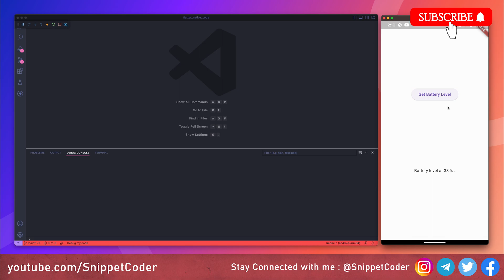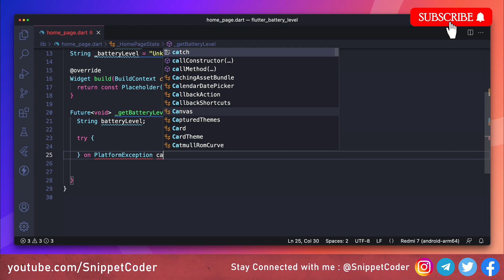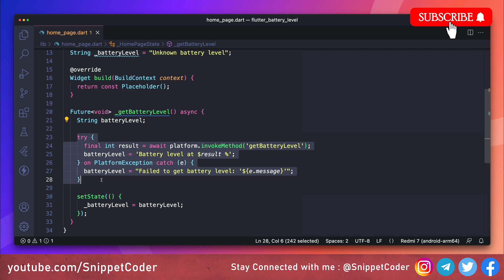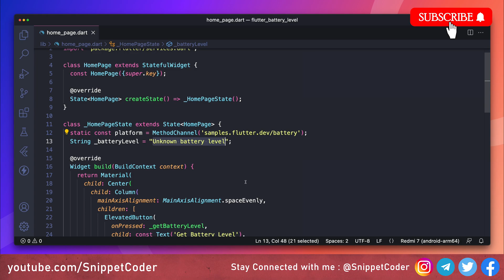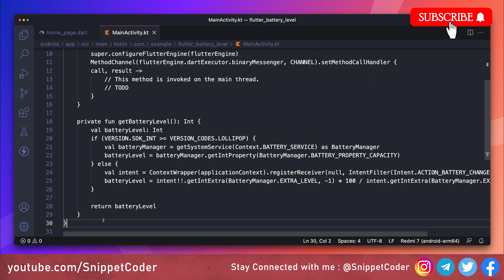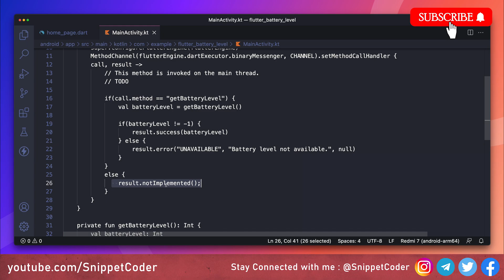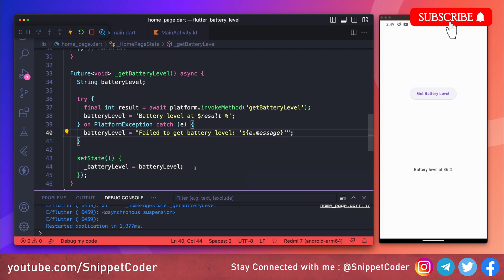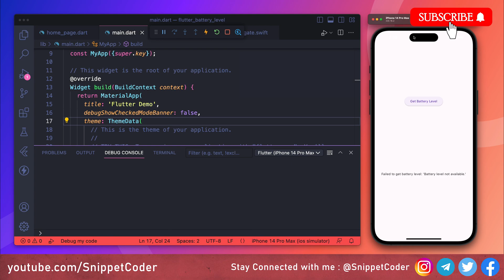Flutter Native Platform Integration in 2023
In this video we will learn how we can do Native Android/iOs Platform Code  Integration in our Flutter Application.

⏱TIMESTAMPS
00:00 - Introduction
01:00 - Native Platform Code Introduction
02:12 - Flutter Code Integration
07:58 -  Android Native Code
13:20 -  Android App Testing
15:14 -  iOs Native Code